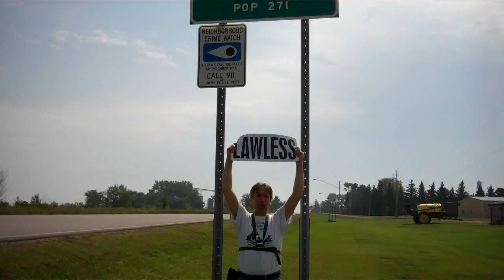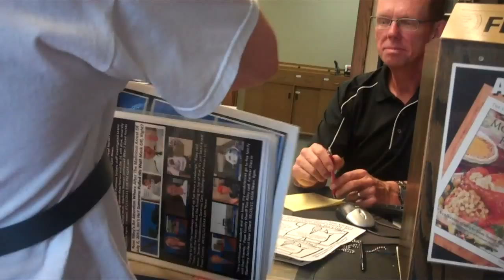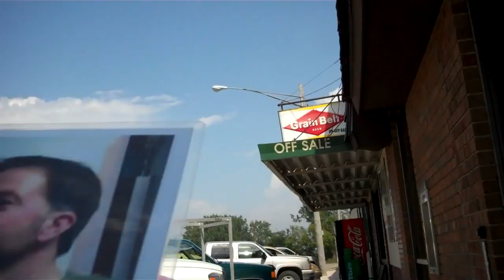Lion News: 07-06-11 Malicious Arrest Ed. Program: Lowry, MN 09-01-11 Part 1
Lowry State Bank
David Lorence, President
400 Florence Ave

605 S. Lakeshore Drive, Suite 1000,